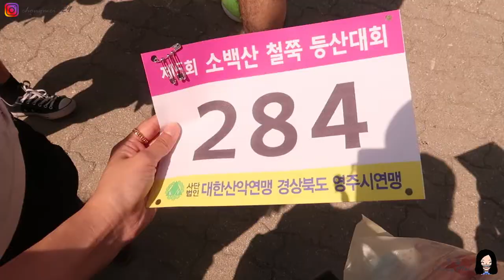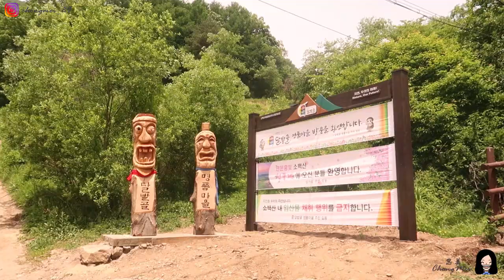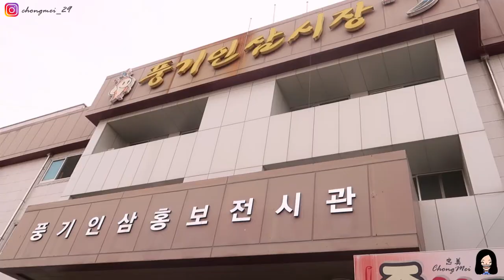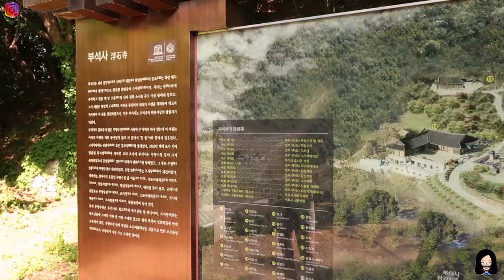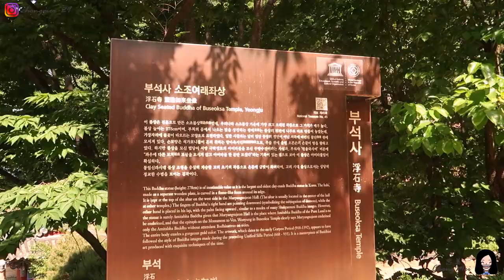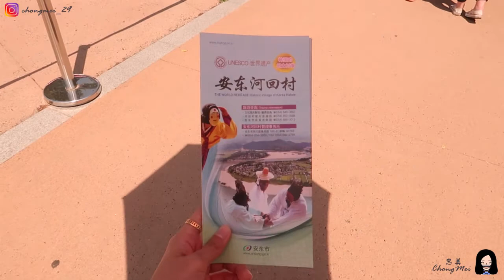[韩国Vlog] Andong Vlog 安东Vlog | June六月 | 忠美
My channel is all about my daily life, travel and many of the fun things. Hope you all can enjoy it!
类别